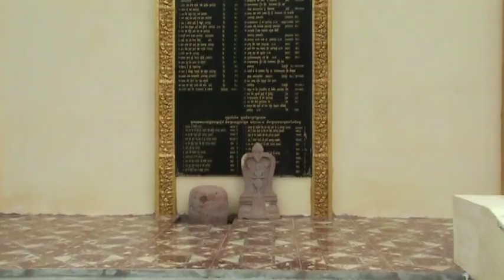KAMBODSCHA 2009 - 021 - KEP, VIPASSANA TEMPEL